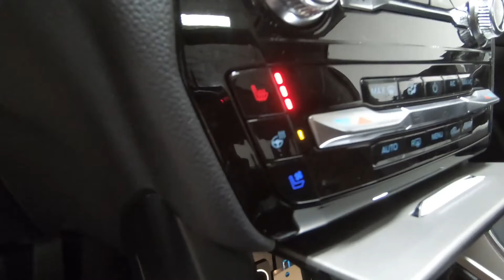2022 FORD EXPLORER Limited - New SUV For Sale - Columbus, OH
Please visit Ricart Ford to view this New ATLAS BLUE METALLIC 2022 FORD EXPLORER Limited for sale near Columbus, Ohio.

Stock #: FTN4712

Description:
2022 FORD EXPLORER Limited
New 2022 Ford Explorer Suv is For Sale in Columbus, Ohio. This model has a 2.3L EcoBoost I-4 engine, Automatic transmission, and is finished in Blue paint. Whatever questions you might have about this vehicle, you can be certain that our sales advisors can assist you every step of the way. On top of that, our financing experts are prepared to help you find the lease or finance option that is right for you. Find us at 4255 S Hamilton Road in Columbus, OH 43125, servicing customers throughout Central Ohio.